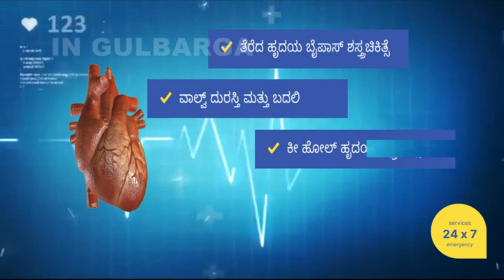MP RAMESH JIGAJINAGI NE MLA BASANGOUDA PATIL YATNAL PAR BAAT KI | FM BIJAPUR NEWS 02-10-2022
whatsapp No सांसद रमेश जिगजिनगी ने विधायक यतनाल के खिलाफ बरसते हुए कहा कि सरकारी कार्यक्रम जहां होना चाहिए वहां होना चाहिए.. शहर में पत्रकारों से बात करते हुए उन्होंने कहा कि हमें कार्यक्रम छोड़ देना है करके नहीं छोड़ा है.  सरकारी कार्यक्रम वहीं आयोजित होने चाहिए जहां उन्हें आयोजित किया जाना चाहिए.. साथ ही विधायक यत्राल  के कार्यक्रम में हमारा नाम नहीं था.. इसके लिए नहीं गया..  इसके बजाय, उन्होंने कहा, वह अलमट्टी गए थे..

BIJAPUR NEWS TODAY HEADLINE VIJAYAPUR Bagalkot news Bijapur News Vijayapur News Muddebihal News Sindagi News Indi News